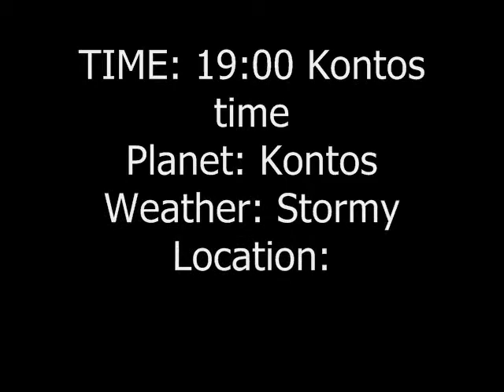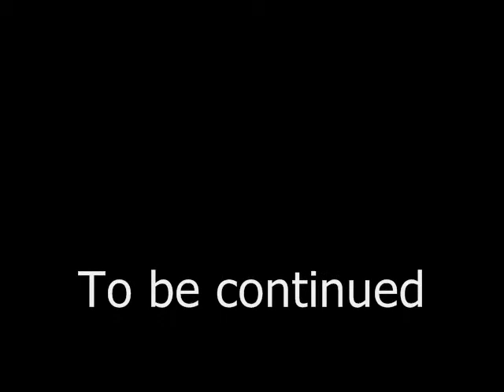Bionicle: Redemption #1 The Rebels return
Orvidon and Varros make arrangements for a black Ops team

For some reason my voice is high pitched in this... Strange, must be my mic
Special thanks to BionicleMASTAH for voices!